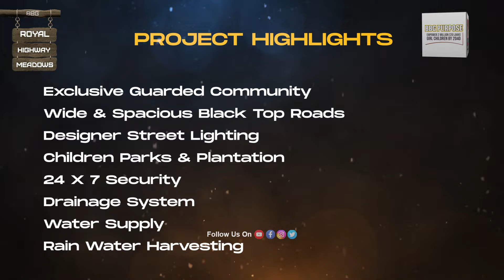BBG Presents Royal Highway Meadows Aler Project: Explore Exciting Updates and Exclusive Highlights.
BBG Presents Royal Highway Meadows Aler Project: Explore Exciting Updates and Exclusive Highlights. Don't Wait – Secure Your Place Before Prices Increase!

BBG is an award-winning, plotted land development firm and one of the fastest growing real estate companies. With over a decade in operations, BBG today has over one lakh customers and has successfully completed over 225 plotted land development projects across Shadnagar, Sadashivpet, Yadadiri, Visakhapatnam, Srikakulam, Vizianagaram, Vijayawada, Rajahmundry, Tirupati and other prominent locations in the states of Telangana and Andhra Pradesh.

A firm believer in the Father of Nation, Mahatma Gandhi, who believed that that businesses should exist as part of a healthy community in order to serve that community, BBG provides its customers an ideal opportunity to make safe and secure long-term savings by owning a piece of land and thereby create, true, long-term wealth for their families.

Apart from helping create "True Wealth" for its customers, BBG is really proud of is being a positive agent in transforming lives of 1,60,000 girl children till now through its 5 programs of Suraksha, Swashakti, Bharosa,Ahlada & Prerna across our twin states of Telangana & AndhraPradesh

BBG is hyper-focussed on its purposiveness of co-creating true wealth by empowering girl children (bangaaru thallulu) for their bright and better future. BBG dedicate’s its life and business profits to the single minded purpose of empowering 20,00,000 by the year 2040.

BBG believes that each one of these girl children once empowered can in turn transform positively the destiny of their families, society, country & the world at large.